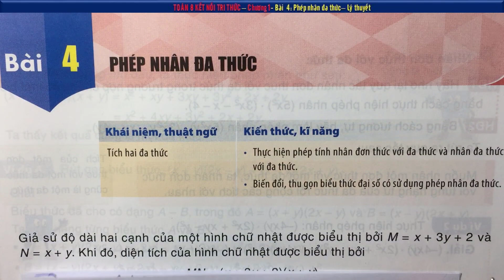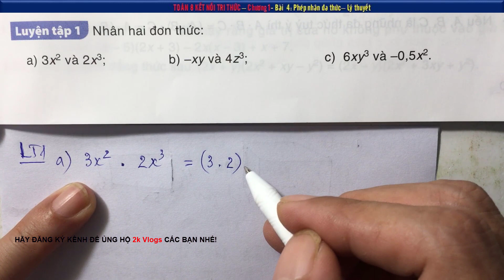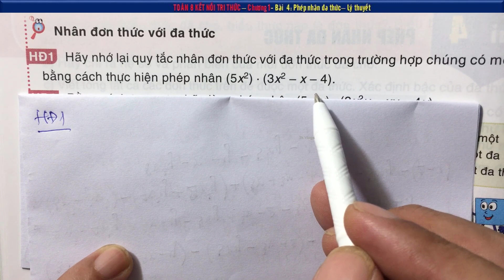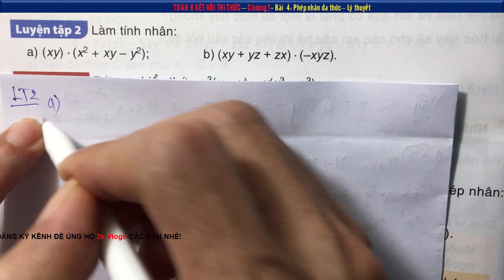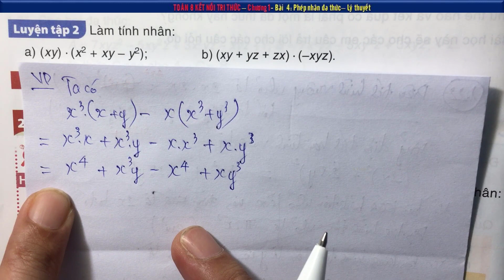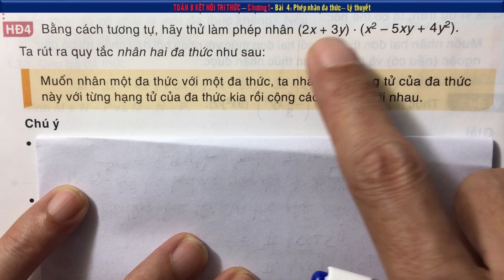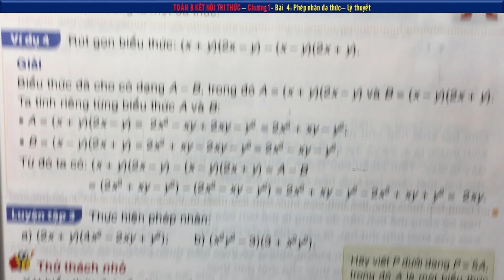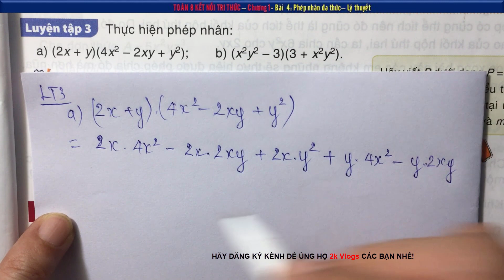Toán 8 kết nối Bài 4 Phép nhân đa thức (Lý thuyết) - Trang 19,20,21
Toán 8 kết nối chương 1 Bài 4 Phép nhân đa thức  (tiết 1) - Trang 19,20,21 - Bộ sách kết nối tri thức với cuộc sống
Toán 8 được phân thành Toán Đại (Đại Số) và Toán Hình (Hình Học). Toán lớp 8 rất quan trọng cho việc học tập bộ môn Toán bởi đây là những kiến thức nền tảng giúp các em học sinh học tốt môn toán để chuẩn bị cho kỳ thi tuyển sinh vào lớp 10 và ở các lớp học cao hơn. Vì vậy việc học toán lớp 8 không thể xem nhẹ. Tất cả các video đều hoàn toàn miễn phí, nhóm tác giả chúng tôi với mong ước chia sẻ giúp quý Giáo viên, quý phụ huynh và các em học sinh có thêm tư liệu để giảng dạy - học tập  thất tốt 🌴
👇 Xem nhiều hơn các video của 2k Vlogs 🌴